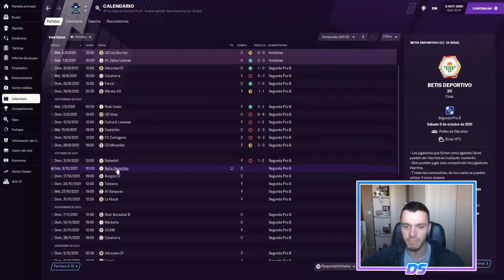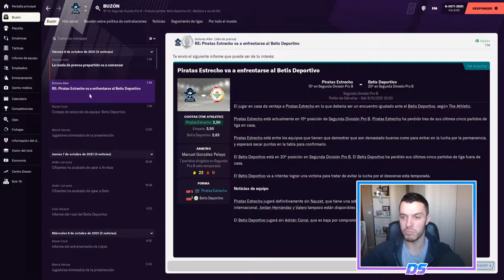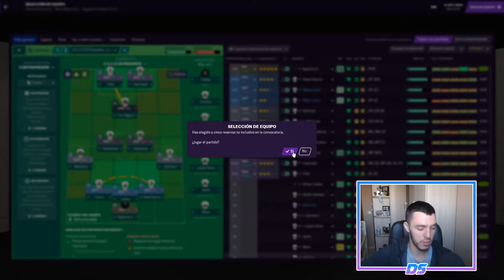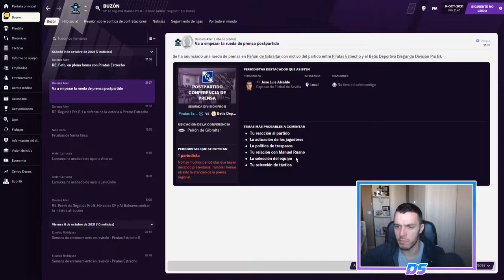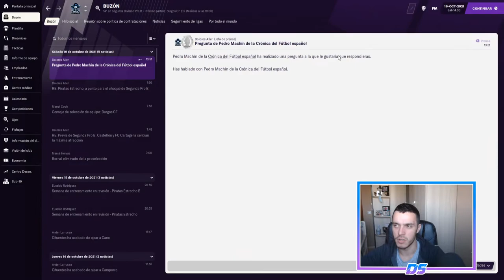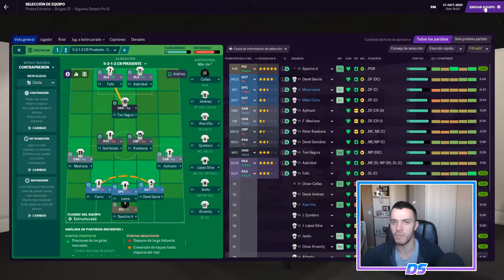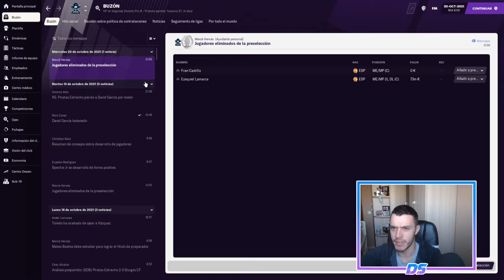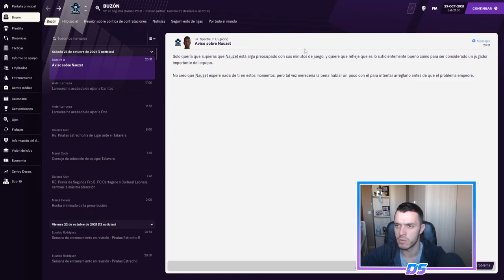FOOTBALL MANAGER 2021 | PIRATAS DEL ESTRECHO | EL RESURGIR #36